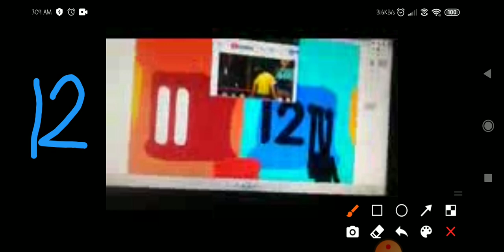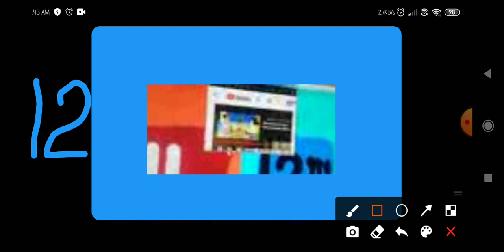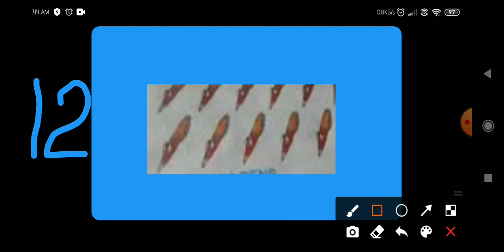The Numbers Laptop Awesome Airport Number 12 Part 12 In Hindi